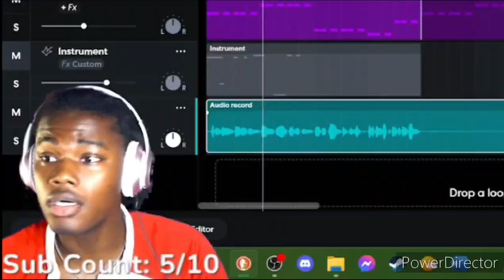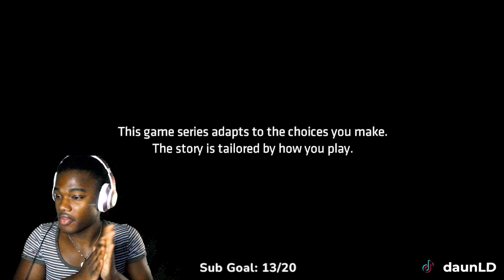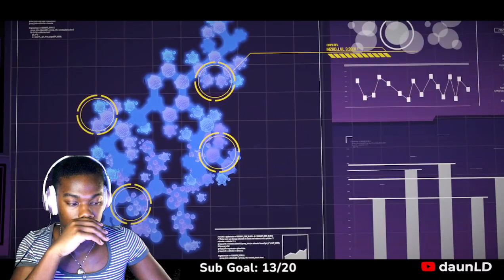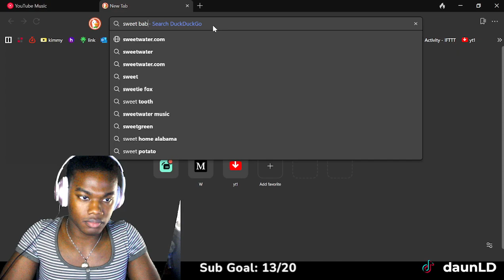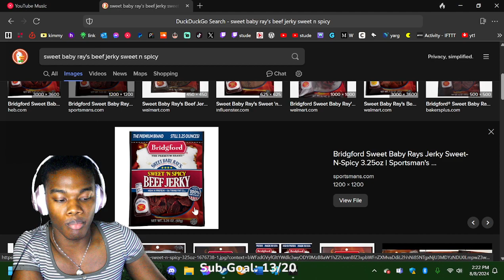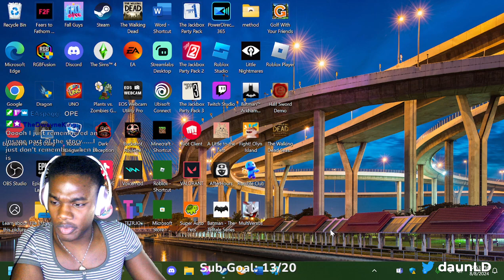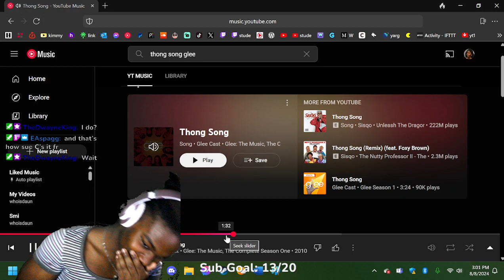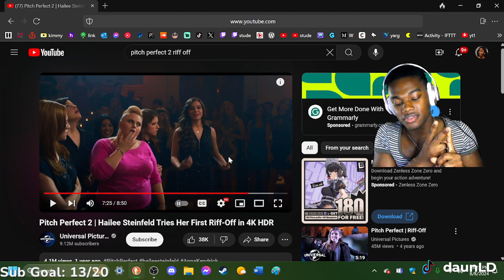NOW WHY AM I IN IT?? || Batman The Telltale Series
And follow all the socials for any and all updates
Linktr.ee/daunnn